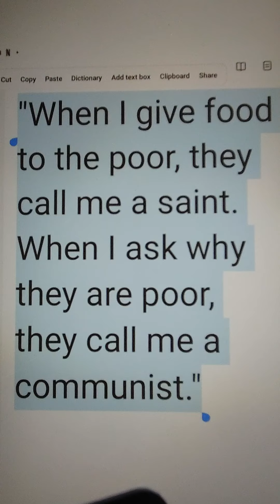소망의샘 TeleHope: 공공 뒤지